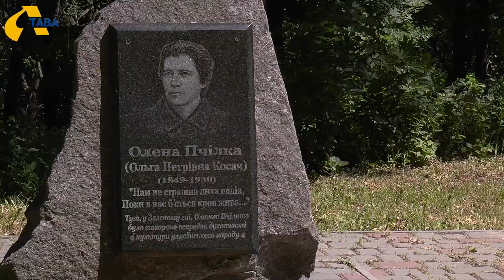Цього року на «Дивоцвіт Лесиного гаю» приїхало 200 учасників